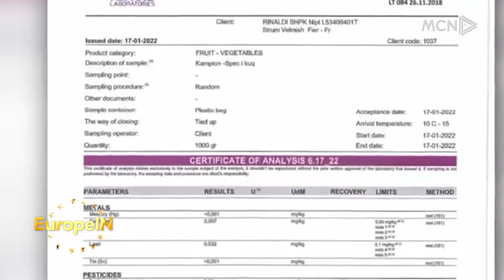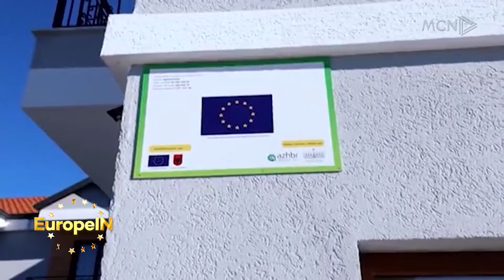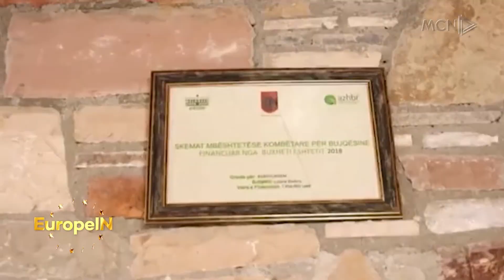EUROPEIN - Prodhimet bujqësore shqiptare, standardi dhe ndihma Evropiane - 5 SHKURT 2022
10 shkurti është caktuar si Dita Ndërkombëtare e perimeve farore, si fasulet apo thjerrëzat. Shqipëria, sipas të dhënave të Eurostat renditet si një ndër vendet me prodhimin më të lartë të këtyre produkteve në Europë.

Por çfarë mund të themi më konkretisht për kultivimin dhe tregtimin e prodhimeve bujqësore në vendin tonë? Sa i përmbushin këto produkte standardet evropiane dhe nga ana tjetër si ndikon shteti dhe strukturat përkatëse në kultivimin ose jo të tyre?